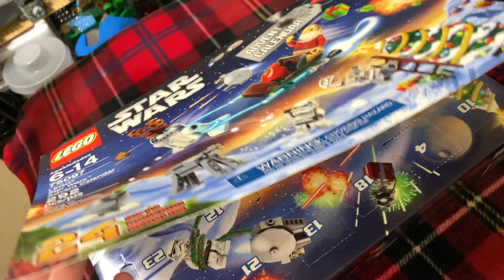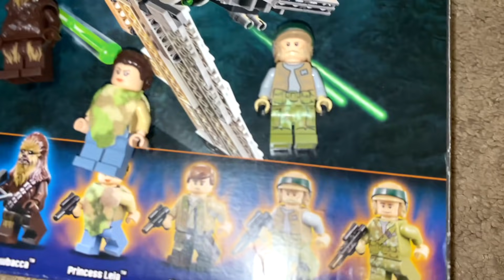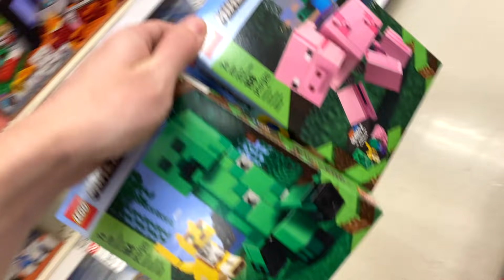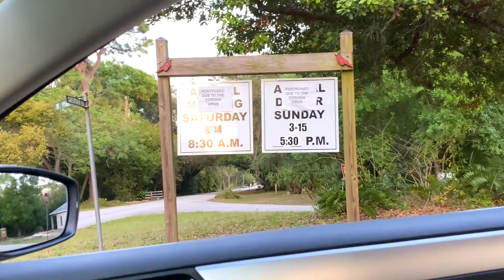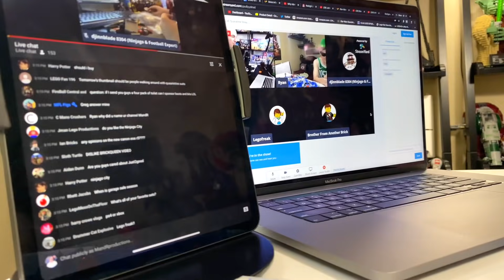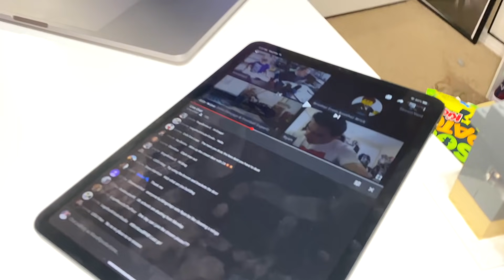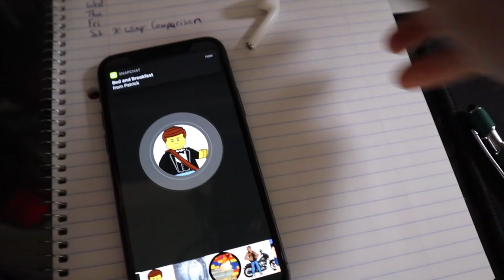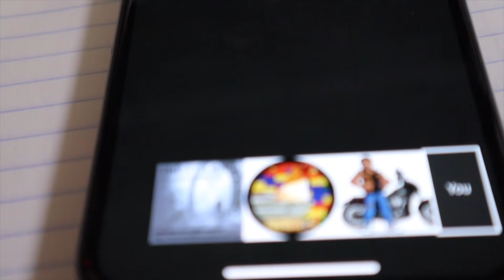LEGO Star Wars Leaked Set Prank + Empty Store Shelves at Target! | MandRproductions LEGO Vlog!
I pranked my friend with a fake leaked LEGO Star Wars Summer 2020 Darth Maul Mosaic picture, bought some LEGO at Target, checked out the empty shelves caused by a lack of Toilet Paper, food, ect, and more!